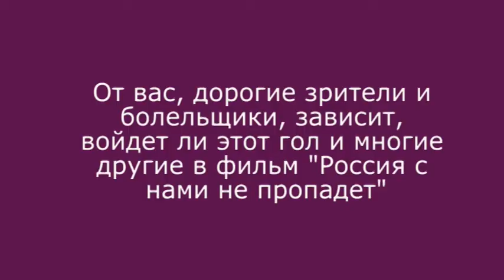Лето 2016, Санкт-Петербург, пляжный футбол, Марина Федорова, гол №1 в Топ-10 ЖФК "Звезда"